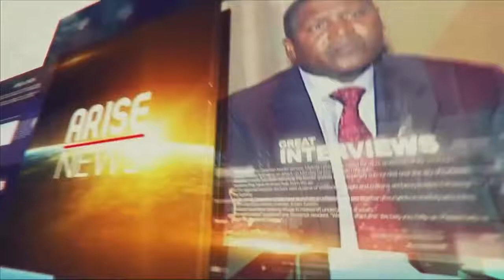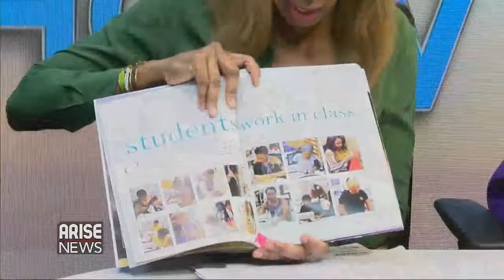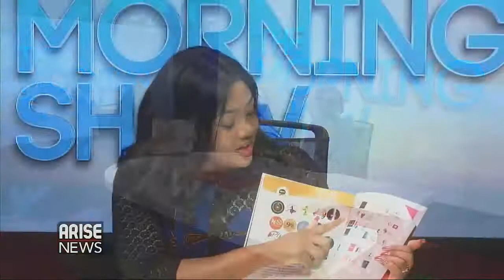Fashion Entrepreneur interview with ARISE NEWS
PRINCESS KELECHI OGHENE'S Fashion Entrepreneur interview with ARISE NEWS about GMYT Foundation and Youth Entrepreneurship